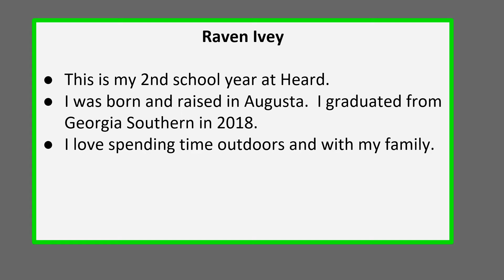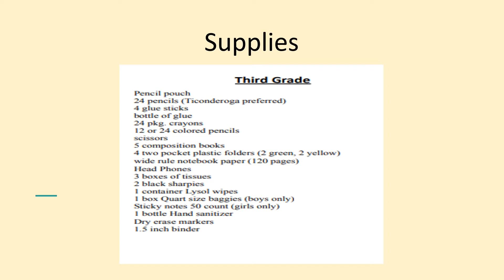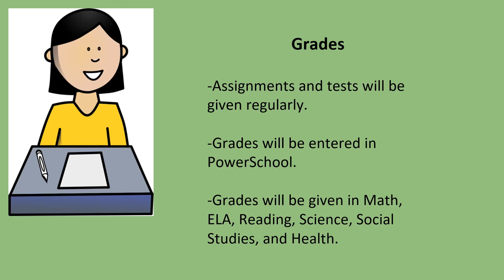3rd Grade Open House 21-22